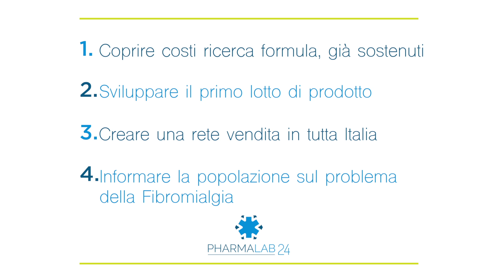FIBROMIALGIA: Aiutaci a COMBATTERLA! Progetto CROWDFUNDING di Pharmalab24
Pharmalab24 ha realizzato questo progetto di Crowdfunding per realizzare il primo integratore nutraceutico in grado di combattere gli stati dolorosi della FIBROMIALGIA come coadiuvante della terapia multifattoriale. SimedicaTv supporta il Progetto. FIBROMIALGIA: AIUTACI A COMBATTERLA. In cambio di quanto donato riceverai in omaggio a domicilio, scatole di questo nuovo integratore  FIBRO24